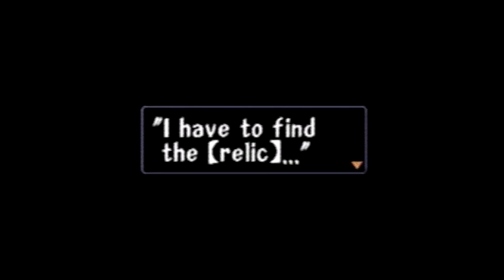Threads of Fate -3- Banjo-Axe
I'm telling you it is...
Like our videos, talk about us! =]